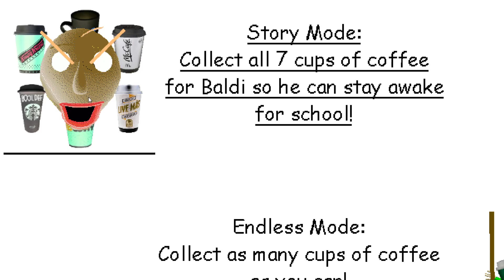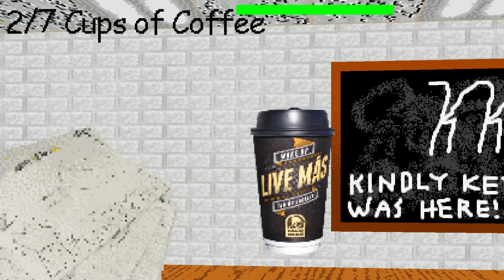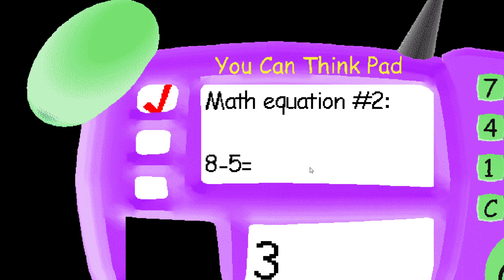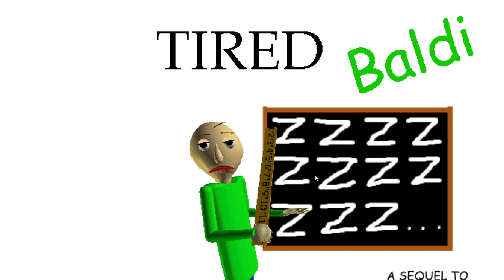BALDI IS SOOOOOOOO TIRED IN THIS CLOSE UP VERSION | Baldi's Basics in Education and Learning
DO YOU WANT TO BE IN MY ROBLOX VIDEOS??